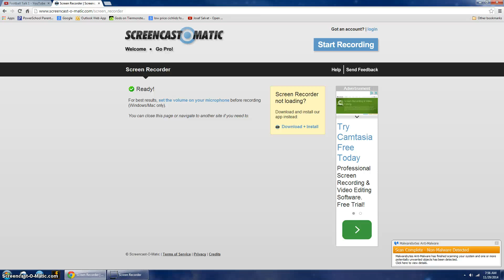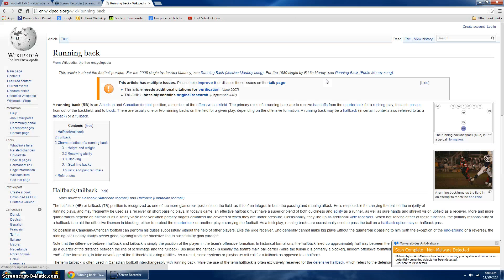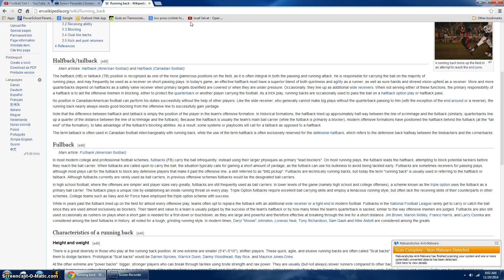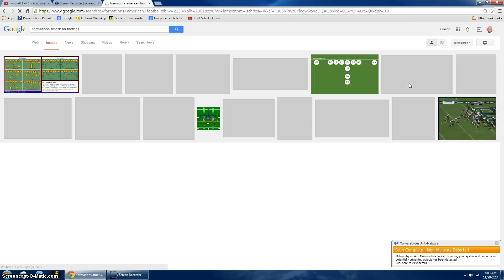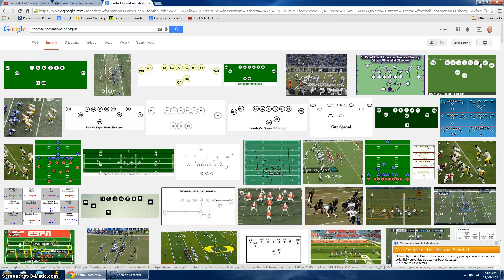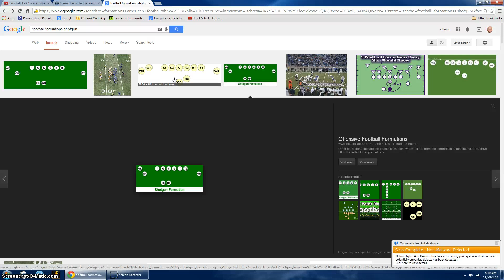Football Talk 2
this is for people that dont get football that much or is new to football. ur welcome!